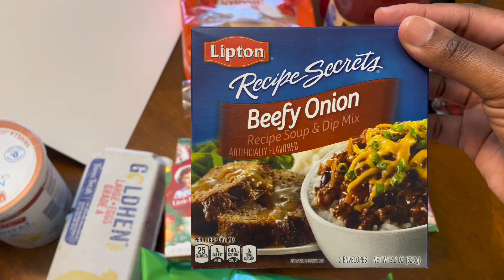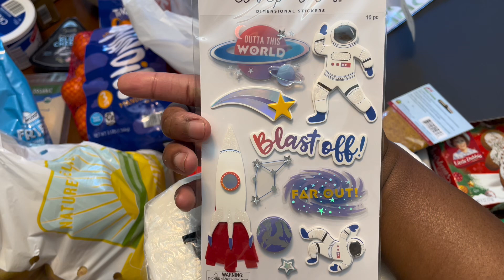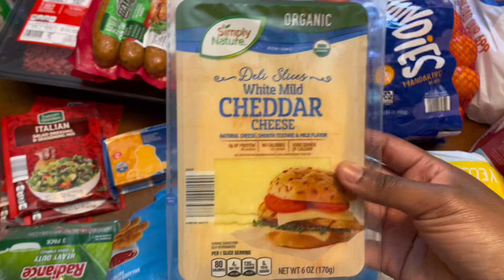Aldi , Hobby Lobby, and Walmart Haul